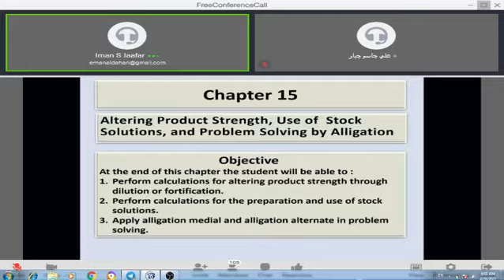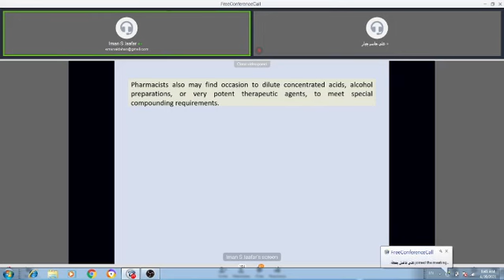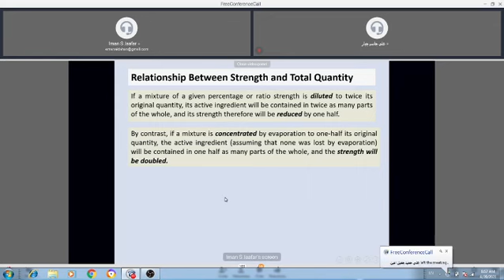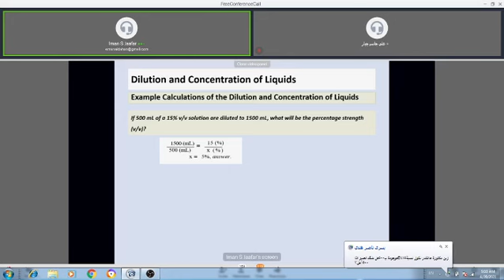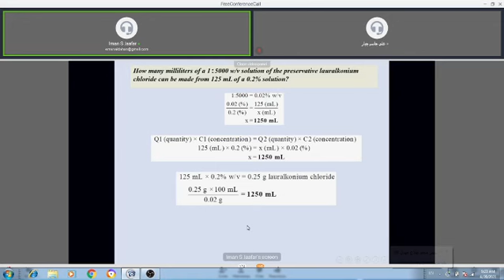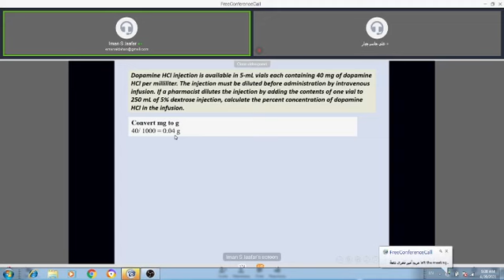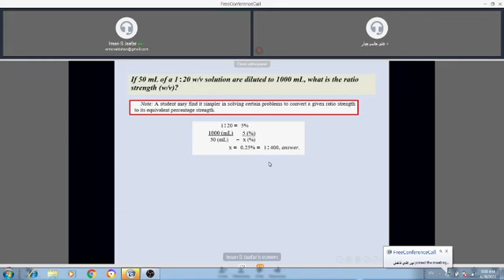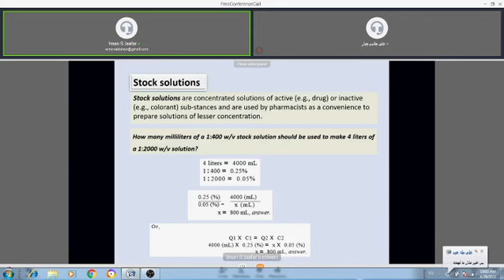د.ايمان محاضرة 1 حسابات صيدلانية نظري